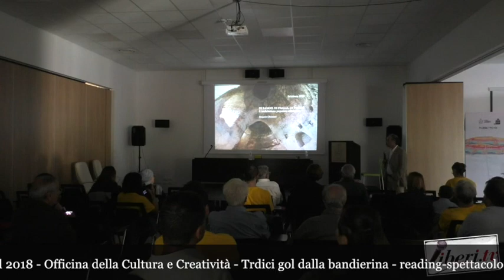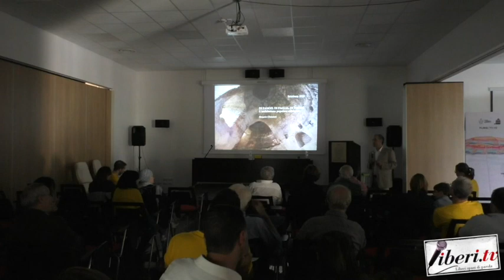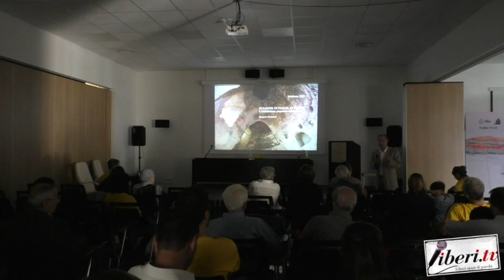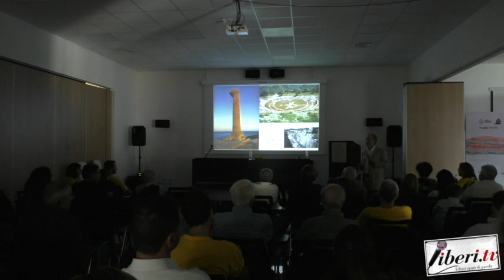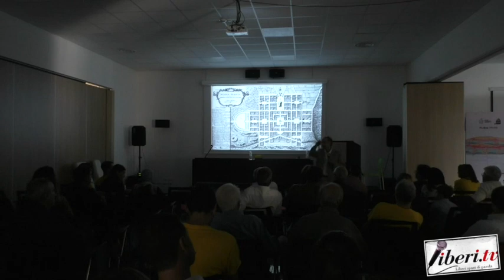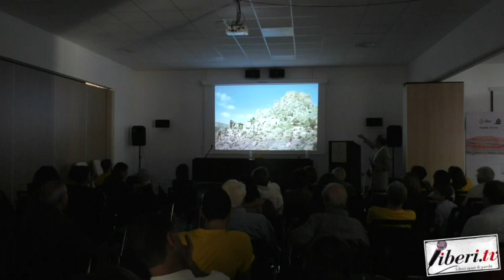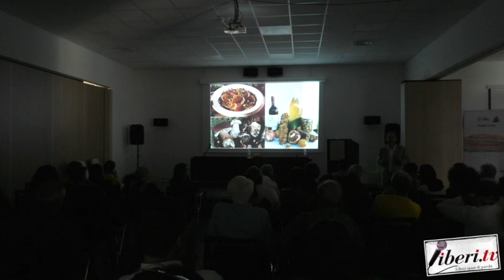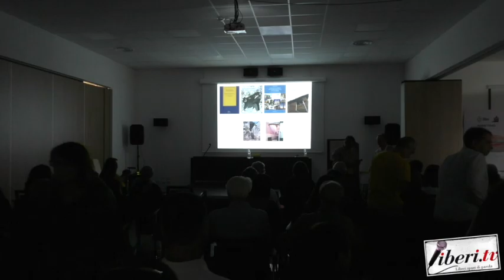Sciabaca 2018 - Festival di viaggi e culture mediterranee. Soveria Mannelli (Cz) - Rosario Chimirri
Sciabaca 2018 - Festival di viaggi e culture mediterranee. Soveria Mannelli (Cz) 23 settembre 2018.

Di fango, di paglia, di pietra - Rosario Chimirri